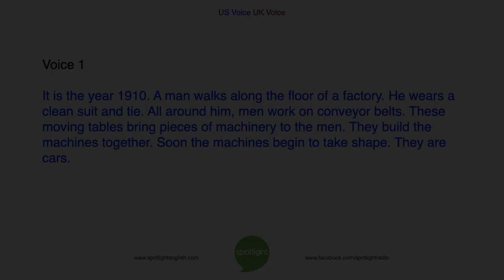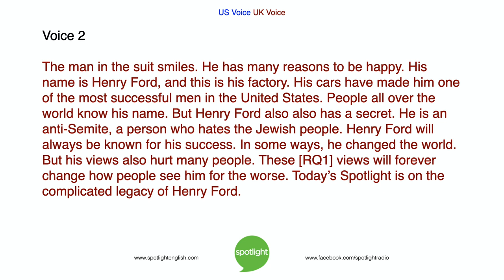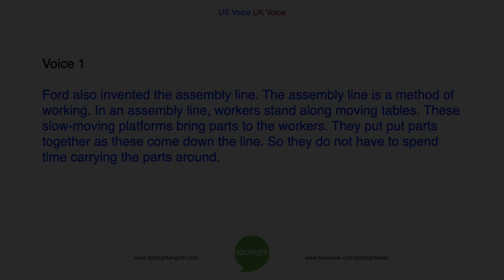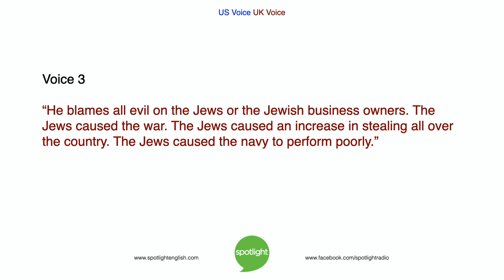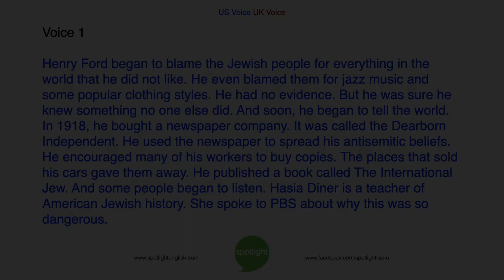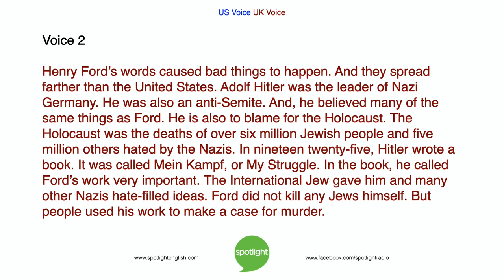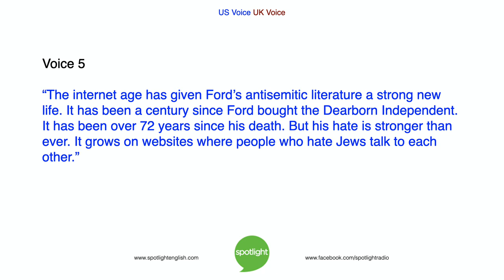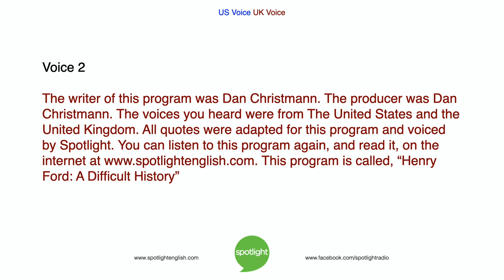Henry Ford: A Difficult History | ADVANCED | practice English with Spotlight